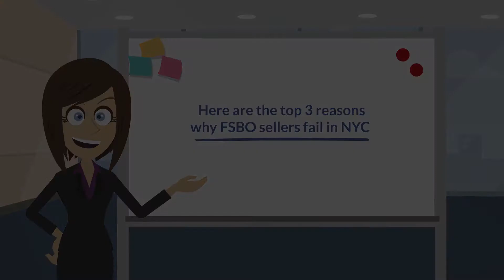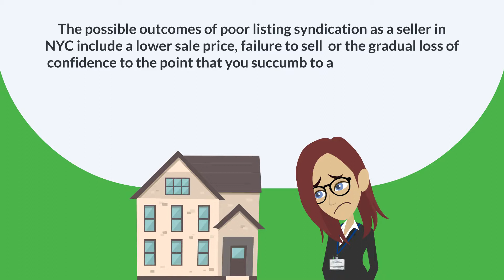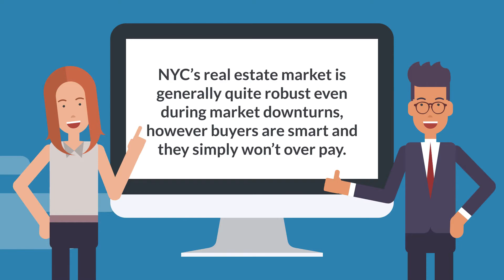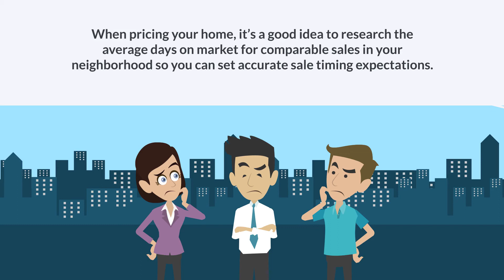3 Reasons Why NYC FSBO Sellers Fail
The top 3 reasons why NYC FSBO sellers fail to sell include poor listing syndication, unrealistic pricing and a lack of professional photos and a floor plan. In a slower market with a higher average day count for listings, NYC FSBO sellers are also vulnerable to low confidence and self-doubt. This results in FSBO sellers prematurely delisting their homes without statistically giving the sale enough time to succeed, even when there was nothing wrong with their sale strategy.

It’s entirely possible to save up to 6% in commission when selling in NYC by following a simple game plan. These steps include choosing a realistic sale price, taking professional photos, listing on the RLS Broker Database and learning how the sale process works in NYC.

Poor Listing Syndication

The vast majority of NYC FSBO sellers fail because they do not comprehensively advertise their listings on the correct real estate websites and local New York City broker database. Advertising to buyer’s agents by listing in RLS is especially important in NYC since over 75% of the buyer base is represented by buyer brokers.

Unfortunately, many NYC FSBO sellers think it’s sufficient to list their home with an unrealistic price and amateur photos on a few free real estate sites like Zillow and ‘see what happens.’ What these sellers fail to understand is that selling real estate in NYC is largely based on momentum and first-impressions.

Once you’ve wasted that first impression with bad photos and a fictitious asking price, there’s no going back. This is because every action you take as a seller portrays a story to the market place about the value of your listing and your demeanor as a seller.

For example, if you write ‘NO BUYER AGENTS’ in your listing description, have difficulty selling and subsequently realize that most buyers have agents, many buyer agents who have already blacklisted your unit won’t give you a second chance. Similarly, if your initial asking price is laughable, many buyers won’t ever take you seriously, even after you reduce your price.

Understandably, many sellers don’t want to advertise to buyer brokers because they want to save the full 6% real estate commission and avoid paying a buyer agent commission altogether. The truth is that refusing to offer a buyer agent commission in NYC will curtail the size of your buyer base by around 75%, and this will reduce the amount of foot traffic, general demand and the number of offers you may receive.

Therefore, simply refusing to pay commission without expecting any consequences in terms of reduced demand and a lower sale price is a dangerous and delusional mindset. The truth is that there’s no harm in offering a buyer agent commission and seeing what sorts of offers buyer agents will bring you. You can even leverage this additional demand to generate the catalyst for a bidding war and hopefully an offer or two from direct (unrepresented) buyers.

The possible outcomes of poor listing syndication as a seller in NYC include: a lower sale price, failure to sell altogether and/or the gradual loss of confidence to the point that the NYC FSBO seller agrees to a devastating double whammy of financial pain: agreeing to pay 6% in commission to a traditional listing agent while also reducing his or her asking price, making the sale a quick and easy payday for the lucky listing agent who courted you.
Here are more side effects of poor listing syndication when selling in NYC:

Fewer Unrepresented Buyers See the FSBO Listing (Judy/Cara – please make this a H3 bold heading, no need to add it to the table of contents)

While it may sound obvious that listing on fewer websites results in less exposure, the damage is far greater than what meets the eye. Having fewer buyers doesn’t just mean that fewer offers are made. It also means that there’s a lower likelihood of a bidding war, meaning that the sale price may not be as high as it could be otherwise.

We literally cringe when we hear sellers tell us that they’ve already gotten ‘loads of calls’ just from being listed on one or two websites and therefore don’t feel the need to advertise more comprehensively. Most of these calls are likely from unscrupulous agents without buyers who are simply trying to convert you as a seller client.

Many NYC FSBO sellers shockingly have never heard of StreetEasy, the most popular real estate website in NYC, and don’t even bother to list on that site! A home sale is one of the most important financial transactions of a person’s life. When the consequences for poor strategy are so severe, for a NYC FSBO seller to have such little awareness of how the market works is quite disturbing.